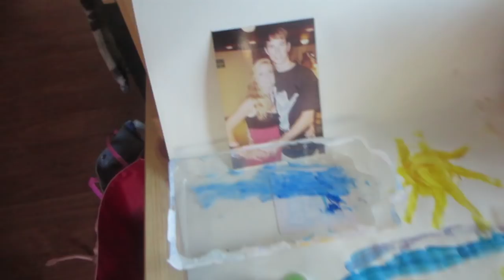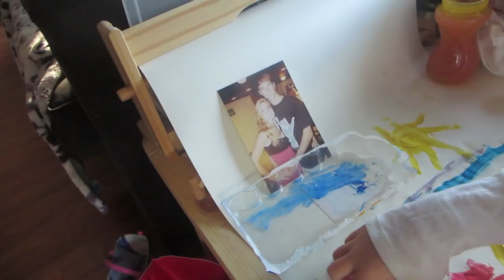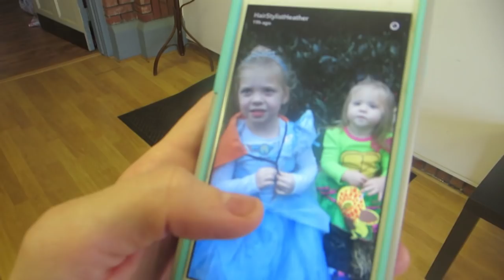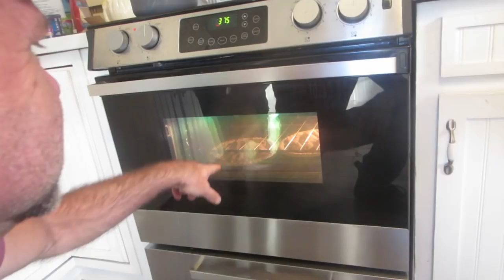MAKING LOTS OF APPLE PIES! │10•23•16 DAILY VLOG